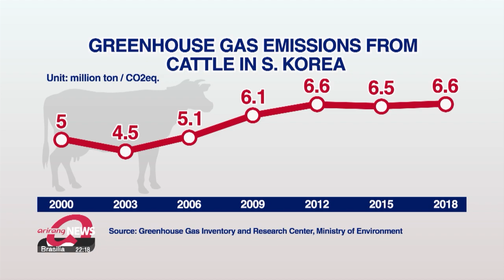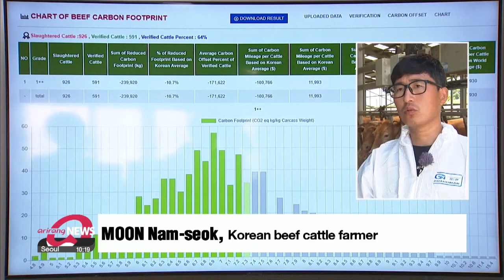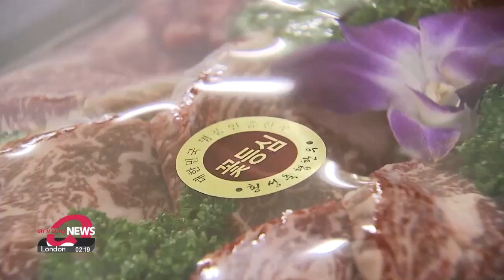S. Korean researchers develop low carbon Korean beef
방귀•트림으로 온실가스 뿜는 한우, 체질 바꾼다

As more people argue that meat consumption should be reduced in response to the climate crisis, researchers in South Korea are developing beef with low greenhouse gas emissions.
JEONG Eun-joo explains further.
Inseparable from humans throughout history, cattle are a major source of energy in modern society.

Their reputation as being irreplaceable, however, has been marred in recent years as the importance of reducing greenhouse gas emissions for carbon neutrality grows.
Cattle emit more greenhouse gases than other livestock, as they release large amounts of methane while regurgitating, re-chewing, and digesting food.

These characteristics add to growing concerns some people have about eating meat.
Greenhouse gas emissions from the farming and livestock industries have also been gradually increasing since the 2000s.

Experts speculate that with eating habits changing and the food service industry expanding, meat consumption has increased overall, and the number of cattle raised has surged.

Carbon emissions from the farming and livestock industries amounts to millions of tons per year in South Korea.

A South Korean research team has discovered genetic traits in cows with low levels of carbon emissions by analyzing the genetic big data of cattle.
As the cows' digestive system passes on healthy genetic characters, the cattle's growth rate is accelerated, and subsequently, carbon emissions are reduced while farmhouse profits increase.

"Corn or other grains consumed by cows are hardly excreted through feces. This means that the digestion and absorption rate has increased. We have also confirmed that the weight of meat after slaughter has increased 10 to 20 percent compared to other farms."

As a result, greenhouse gas emissions required to produce 1 kilogram of beef have been reduced to 30 percent of the global average.

"We aim to develop a system that allows people to enjoy meat without having its taste or quality affected."

The same research team is examining whether they'll be able to enter the U.S. market with the new, low carbon beef production system they've developed.

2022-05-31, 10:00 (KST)